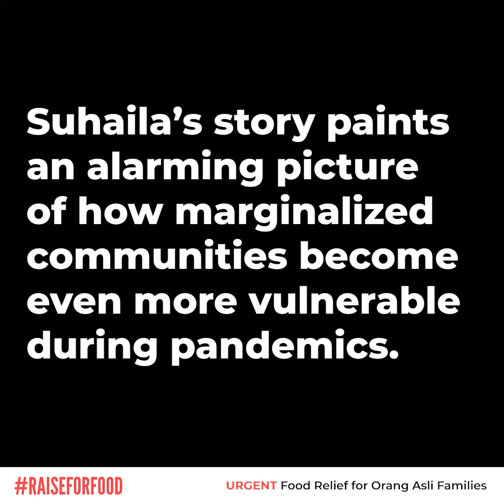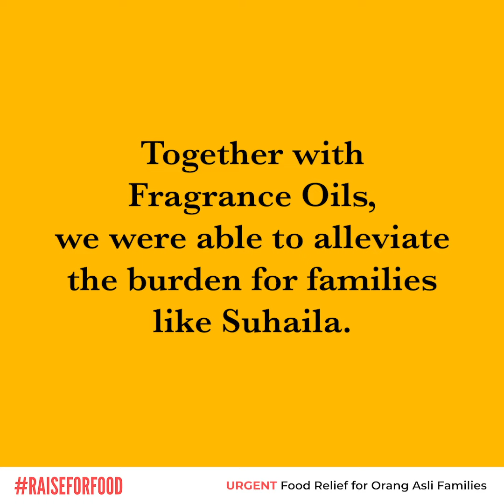Raiseforfood Suhaila's Story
How does a single mother, earning RM450 a month support her two kids and her bed-ridden aunt? Suhaila's story paints an alarming picture of how marginalized communities become even more vulnerable during pandemics.

Together with Fragrance Oils, we were able to alleviate some of her burden by providing her with essential medicine and milk.

Please support our OA friends by donating to our food relief

Storyboard: Lauren Chew
Video Editor: Alisya Lyana

Global Peace Foundation is an international, non-sectarian organisation that promotes an innovative values-based approach to peacebuilding guided by the vision that all humankind belongs to one family. Our initiatives include programmes to develop communities in need and empower youth.